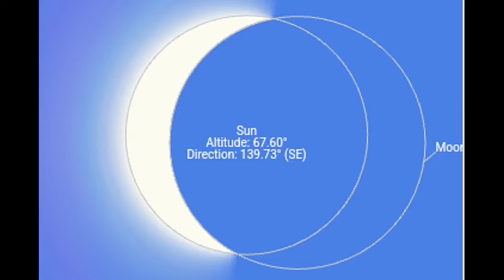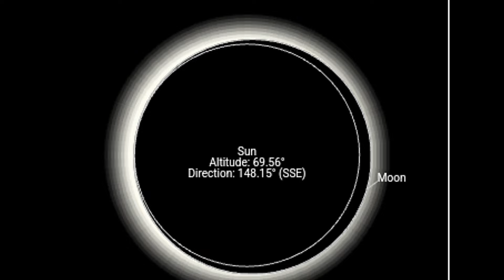Solar Eclipse 2024 in Pakistan| Soraj girhan in Pakistan 2024| Eid UL Fitr 2024| Eid ka Chand 2024